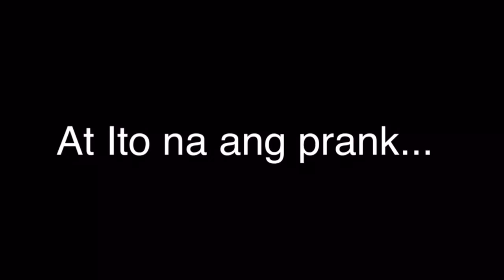NAGSUKA ng DUGO ( PRANK ) NADIMUNYU NA !!!